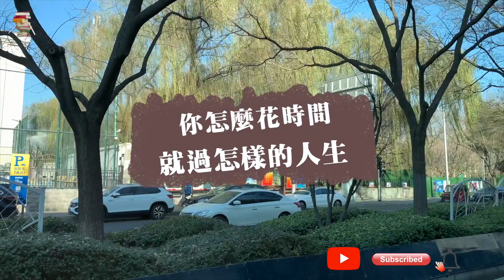你怎么花时间，就过怎样的人生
视频录制于 2022年12月4日 星期日 13:21 133路奔北京南站